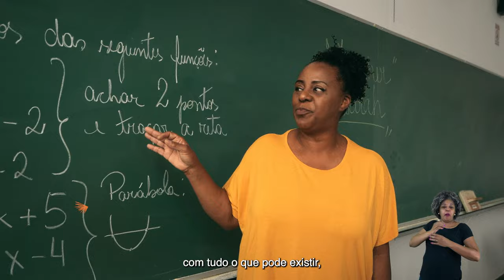Dia de celebrar Zumbi, Dandara e a Consciência Negra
Hoje, 20 de novembro, é dia de celebrar Zumbi, Dandara e a Consciência Negra!

Temos hoje um governo que trabalha pela igualdade racial, porque sabe que um país com mais igualdade é mais desenvolvido e democrático!

Neste 20 de novembro, o governo federal entrega um pacote de políticas públicas de garantia de vida, dignidade e terra à população negra e quilombola deste país.

Memória, justiça e direitos. É o Brasil pela igualdade racial!